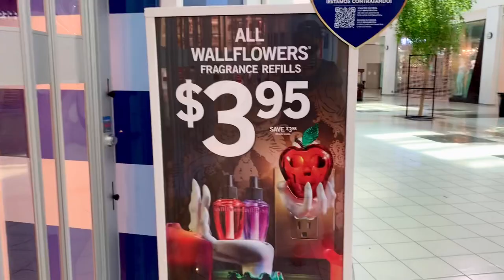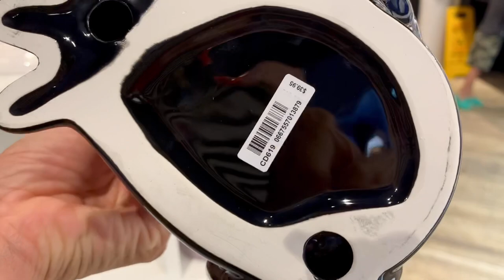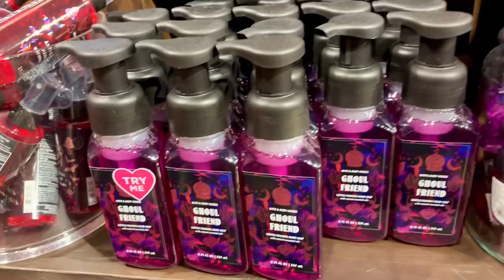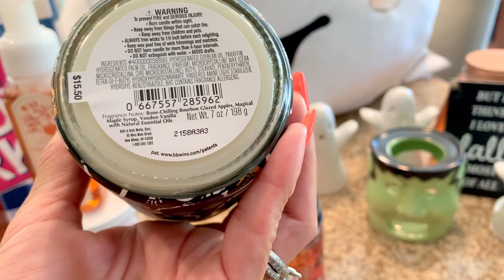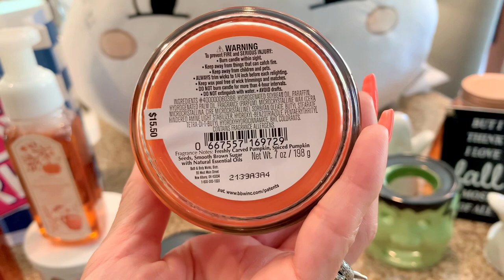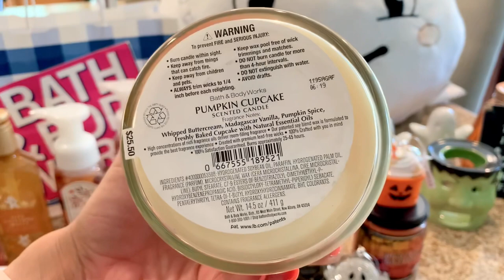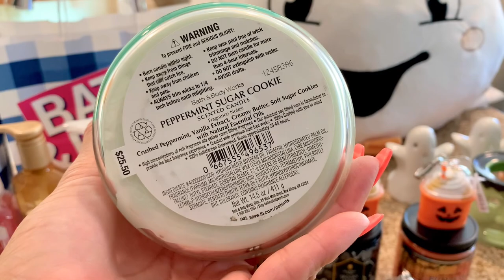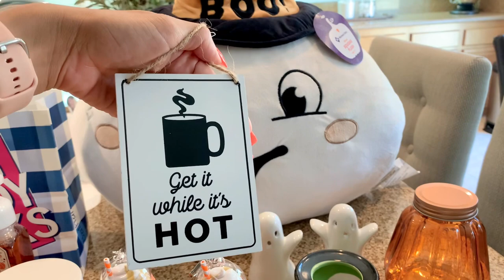BATH AND BODY WORKS HALLOWEEN 2022 /HALLOWEEN HAUL🎃👻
Hi my spooky peeps👻 today is the halloween release at bathandbodyworks so I was the first person there when the doors opened. It was so empty due to people not knowing my store opened one hour early… yay for me I got to film for you all and take my time to look at the beautiful collection and take my photos. Hope you all enjoyed Virtual shopping with me🎃 please subscribe to my channel for all the holiday feels and hit the like 👍 button for me, it helps me out so much.